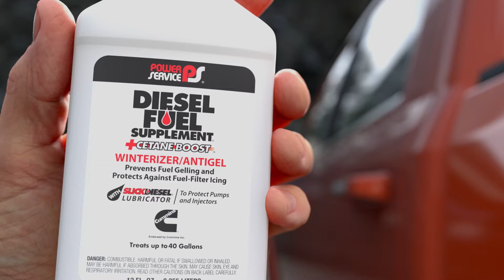Power Service Diesel Fuel Supplement Longneck Bottle 6-sec YT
Transcript
0:00
Diesel Fuel Supplement is now available
0:01
in a convenient longneck bottle, with an
0:03
Easy-to-open pull tab and an easy-to-
0:05
pour design.